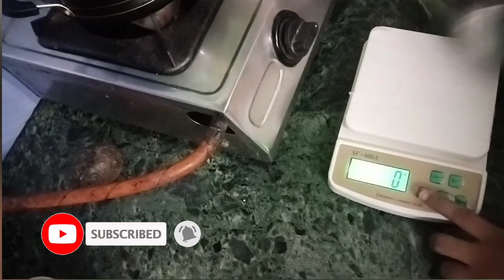Customised Butterscotch Cake | How To Make Proline At Home | Butterscotch Crunch | Customised Design